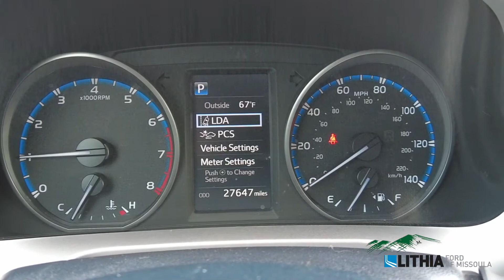2018 Toyota RAV4 LE - JTMBFREV6JJ726361